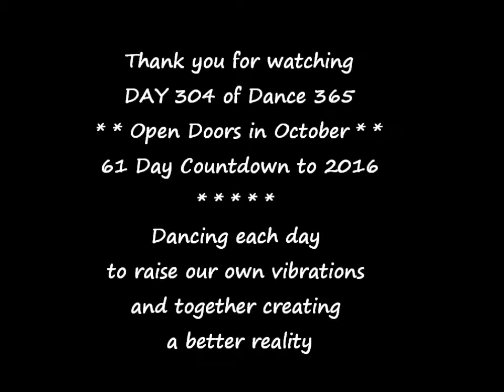Halloween Dance 365 DAY 304!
Dance 365  with the Wee Clan Torrance and Raise the Energy with us every day in 2015 and Open Doors with us in October! Today is DAY 304 and we are dancing to Monster Mash by Bobby 'Boris' Pickett. Dance Along!

This month of October we have set the theme of Opening Doors and seeing what adventures wait in the other side. Let's all open Some New Doors this month and see where life take us :D